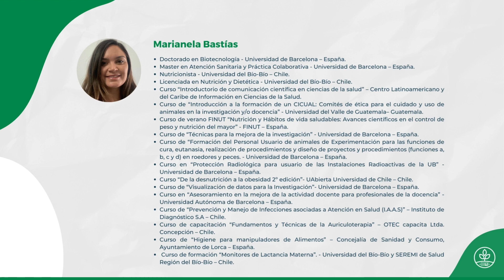Certificación Internacional en Cirugía de la Obesidad - Instituto Universitario Vive Sano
Te invitamos a conocer a los docentes de la Certificación Internacional en Cirugía de la Obesidad.

Instituto Universitario Vive Sano es una organización con sede en Brasil, dedicada a brindar cursos a distancia en ciencias de la salud para toda iberoamérica. Tenemos como propósito promover la educación de calidad con acceso universal.